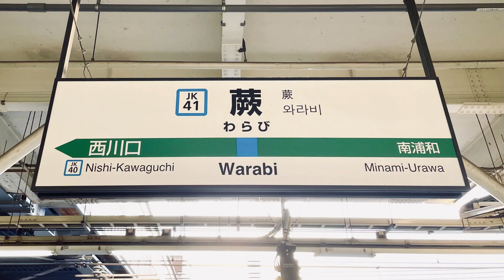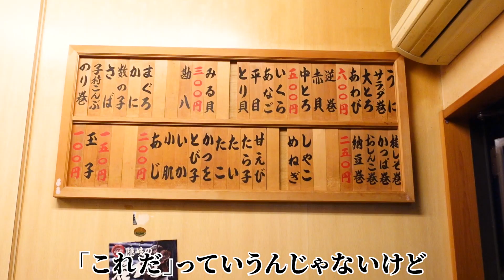本当は教えたくない…20貫5000円。客の８割が常連の穴場町寿司【割烹 松葉寿司】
【本日のお店】
埼玉県川口市「割烹 松葉寿司」
税込5300円（特上握り+お好みで11貫追加）
住所：埼玉県川口市芝樋ノ爪1-12-36

[Today's shop]
Kawaguchi, Saitama "Kappou Matsubazushi"
Random and 11 additional 5300 yen